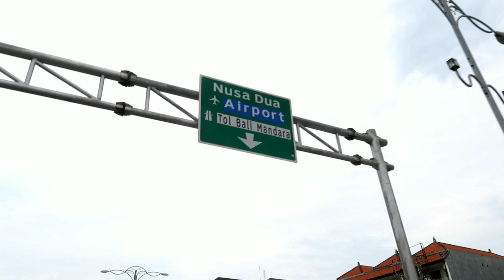Cheapest From Sanur To Nusa Lembongan Island | Bali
Hi Guys,

In this video i booked my Sanur to Nusa Lembongan Island ticket fare in just 600rs which i bargained the price at the Sanur pier itself.